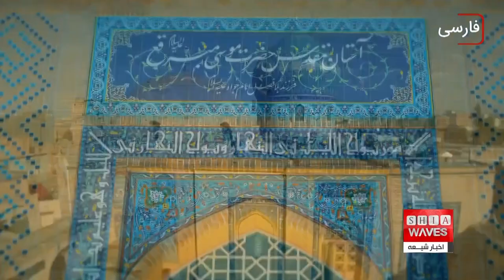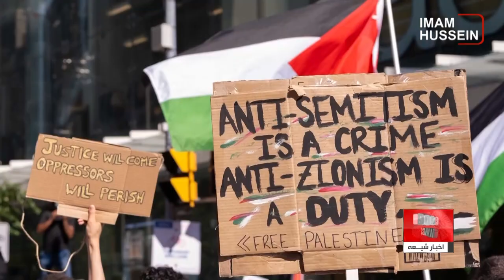نگاهی به چند خبر کوتاه: دوشنبه 15 آبانماه 1402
1) ۲۲ ربیع الثانی ، سالروز وفات حضرت موسی مبرقع
2-) تاکید اتحادیه اروپا بر مبارزه با یهودستیزی و نفرت ‌پراکنی علیه مسلمانان